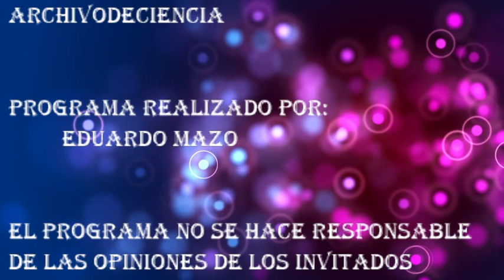Entrevista con la Dra. SONIA VILLAPOL